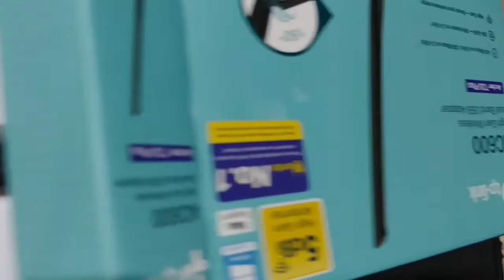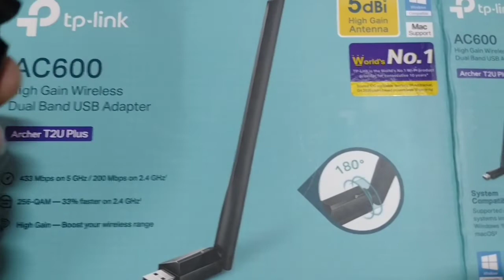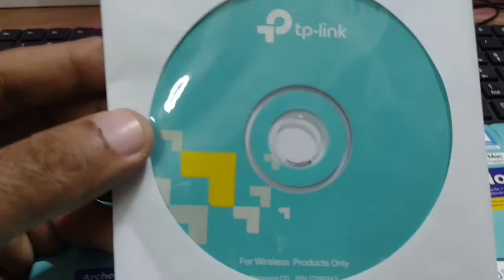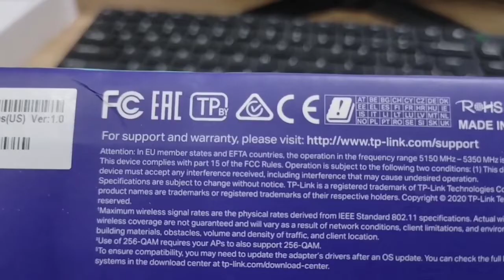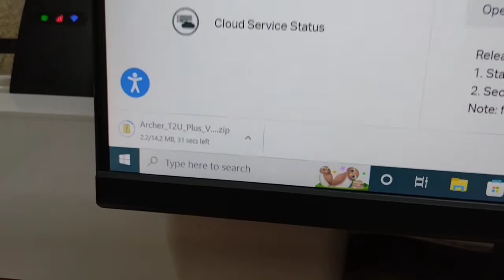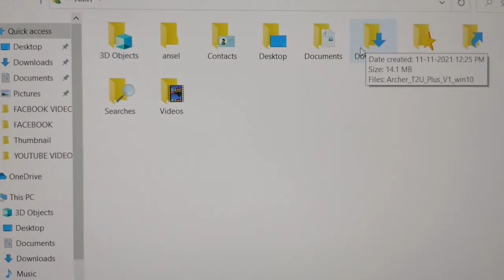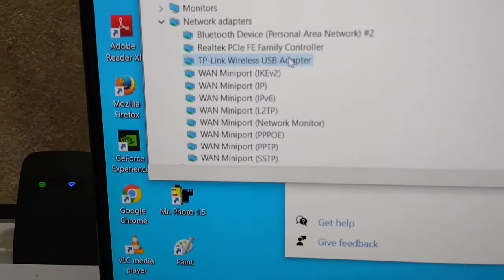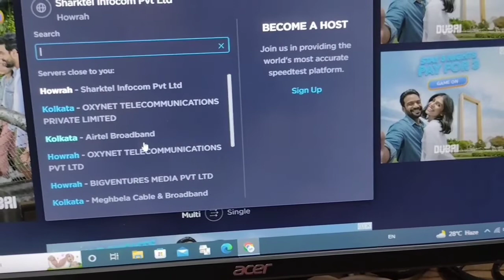TP Link WiFi Adapter For PC ||TP-Link Archer T2U Plus AC600 আনবক্সিং এবং সেটআপ |@Complete Technology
Tp-Link WiFi Adapter For PC.TP-Link Archer T2U Plus AC600 আনবক্সিং এবং সেটআপ.

TP-Link AC600 USB WiFi Adapter

My Youtube Studio Equipment:
My Camera
Big Tripod
Small tripod
Basic Led lights
Tygot LED Ring Light
Boya BYM1 Lavalier Mic
Tripod Mount Adapter
Gorilla Tripod With Remote

Software:
Video Editing Software : Kinemaster
Thumbnail maker Software : Canva